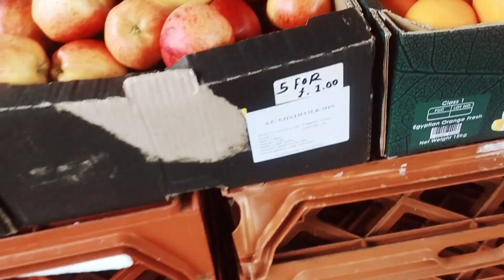jhanvi के स्कूल का पहला दिन कैसा गया 🙄🙄🇬🇧@jpsistersvlogs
hope you all are enjoy this video
VIDEO HIGHLIGHTS
Family vlog
daily vlog video
Desi vlog
Village vlog
haryanvi vlog
lifestyle vlog
Village cooking
Village Life Indian vlogs
blogs
Indian tradition vlogs
money
family masti love lifestyle vlogs#fun masti#lifestyle#viral#desivlogs#JPsistersvlogs#shorts#familyvlogs#drama#rishte#sisterslove#bhabi#ldaai#behan